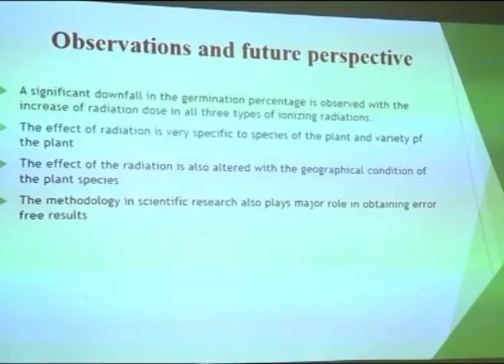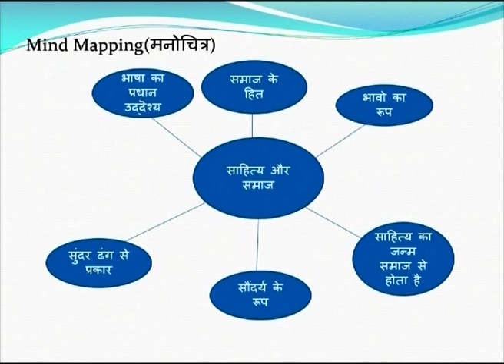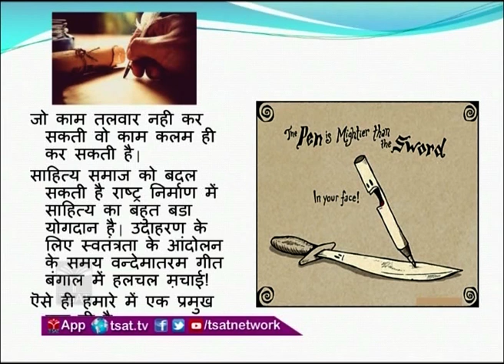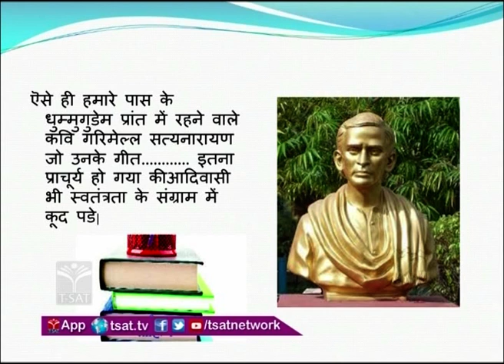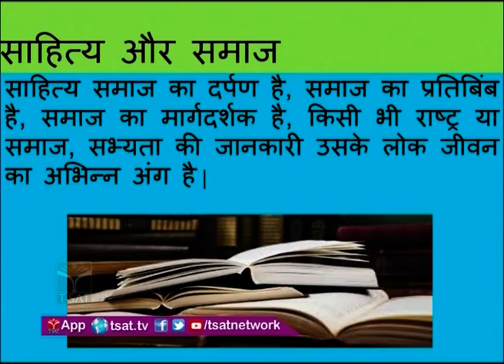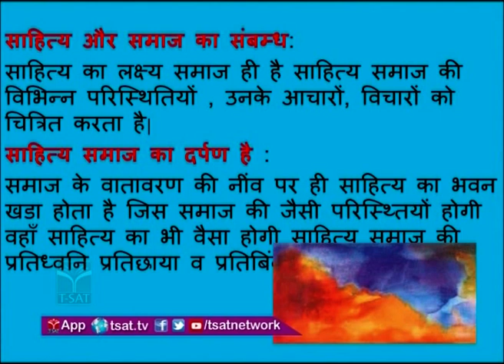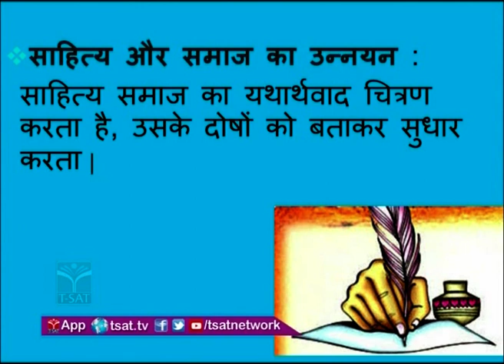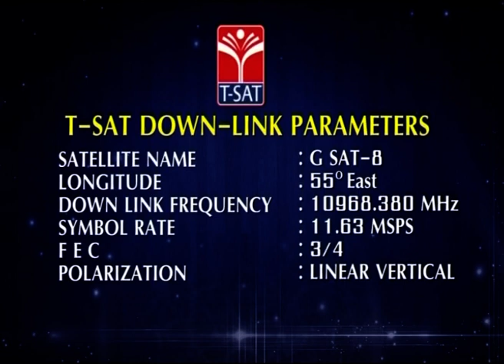TSWREIS || हिंदी (Hindi) - साहित्य और समाज (Sahithya aur Samaj ) || 8th Class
SoFTNET T-SAT || TSWREIS || हिंदी (Hindi) - साहित्य और समाज (Sahithya Aur Samaj ) || 8th Class

T SAT Network top 10 videos